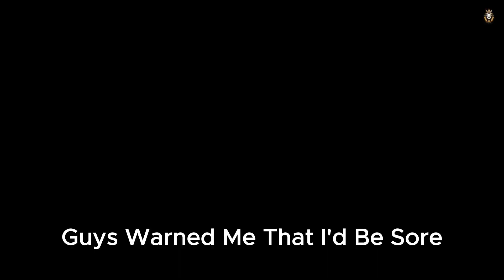Muscle Soreness = Muscle Growth PART 1 ...